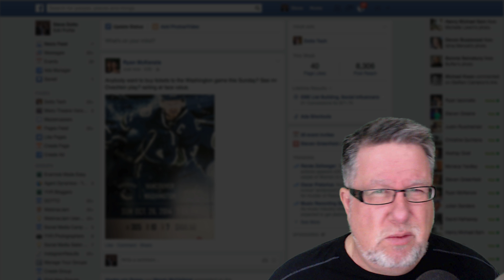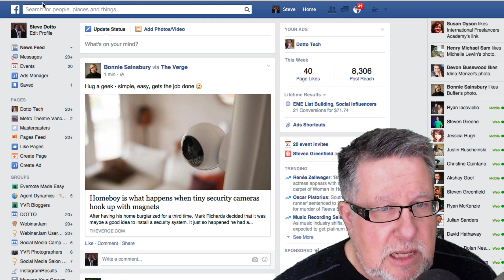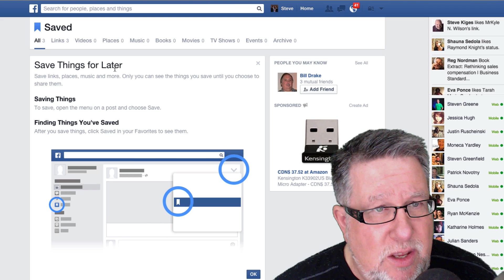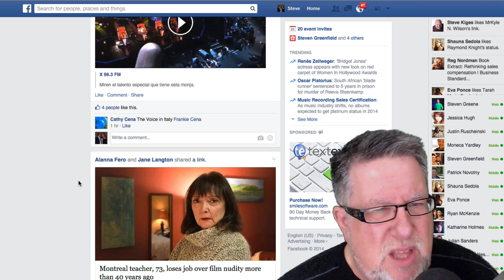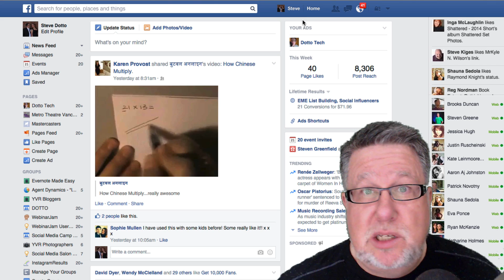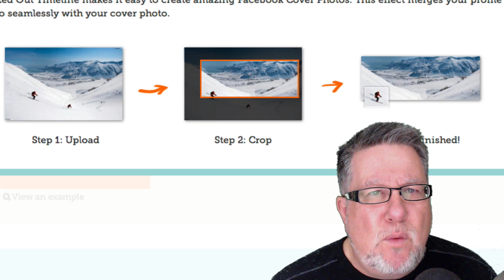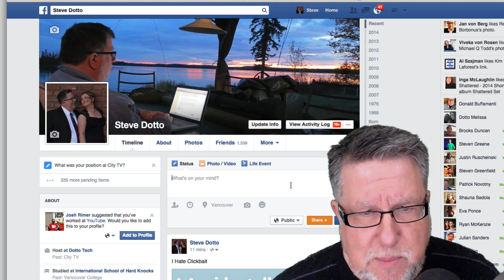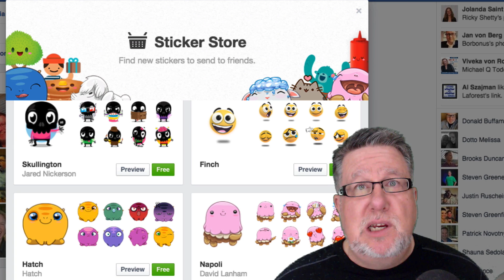How to Save Facebook Posts and More!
I am not a big fan of Facebook, nevertheless I am happy to post some tips that make it fare easier to use and more useful.
Ways to take control of YOUR  Facebook feed.

How to make Facebook suck less!

including our weekly radio show /podcast